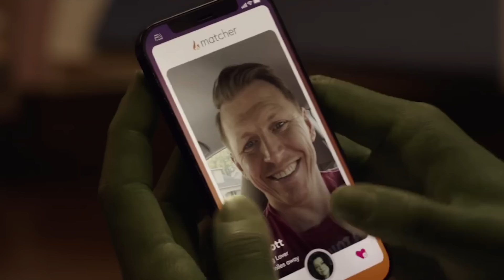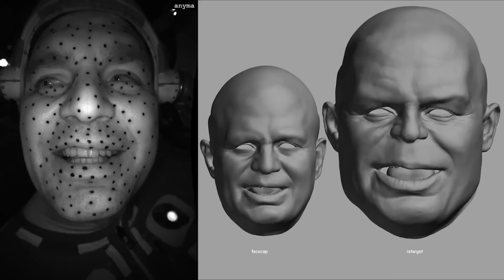She Hulk Tamil Trailer BREAKDOWN (தமிழ்)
Vanakkam Makkale.. she hulk attorney at law tamil teaser trailer breakdown explained in tamil.